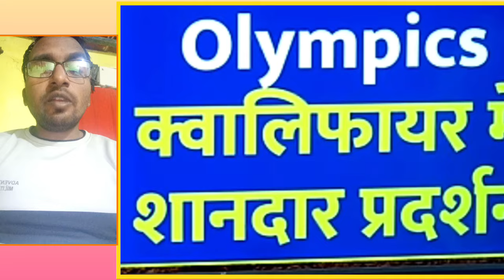VINESH और NEERAJ CHOPRA किए भारत का नाम रोशन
biVINESH और NEERAJ CHOPRA किए भारत का नाम रोशन

video credit channel name-
news book

Yours Queries:-
vinesh phogat paris olympics 2024
2024 ग्रीष्मकालीन ओलंपिक
2036 ओलंपिक
2028 olympics held in which country
2028 ओलंपिक
विश्व चैंपियनशिप
vinesh phogat latest news
vinesh phogat biography in hindi
paris olympics 2024 opening ceremony
vinesh phogat kis khel se sambandhit hai
2024 olympic
पेरिस ओलंपिक 2024
2024 ओलंपिक
vinesh phogat hindi
2024 ओलंपिक शुभंकर
olympics paris
olympics 2024
ओलंपिक 2024 शुभंकर
olympics 2024 games list
olympic 2024 paris
2036 ग्रीष्मकालीन ओलंपिक
2024 ओलंपिक गेम्स
2028 ग्रीष्मकालीन ओलंपिक
अगला ओलंपिक 2024
vinesh phogat gold medal
2024 olympicsvinesh phogat beat world no1 champion
3 news
paris olympic 2024
paris olympic 2024 medal tally
2024 ग्रीष्मकालीन ओलंपिक
paris 2024 olympic opening ceremony
mascot of paris olympic 2024
schedule of paris olympic 2024
paris will host the 2024 summer olympic games
how to buy olympic tickets paris 2024
2024 olympic kahan hoga
paris olympic marathon 2024 route
2024 का ओलंपिक
2024 ओलंपिक कहां होंगे
2024 ओलंपिक खेल कहाँ होगा
2024 ओलंपिक कहां होगा
olympic games paris 2024
olympic game paris 2024
olympic games paris 2024 wikipedia
2024 ओलंपिक गेम्स
the olympic games of paris 2024
पेरिस ओलंपिक 2024 शुभंकर
33rd summer olympic games paris 2024
vòng loại 2 olympic paris 2024
2 euro - olympic games paris 2024
vòng loại thứ 2 olympic paris 2024
mario and sonic at the paris 2024 olympic games 2023
paris 2024 olympic video game
2024 ओलंपिक शुभंकर
2024 olympics
how to buy olympic tickets in paris in 2024
paris olympics 2024 stadium
olympic paris
when is paris olympic 2024
2024 olympic dates in paris
olympic game in paris 2024
olympic games in paris 2024
2024 paris olympic ka adhikarik nara hai
what is the paris 2024 olympic mascot
paris olympics 2024 india
2024 ओलंपिक
पेरिस ओलंपिक 2024
2024 olympic
olympic 2024 paris
vòng loại thứ 3 olympic paris 2024